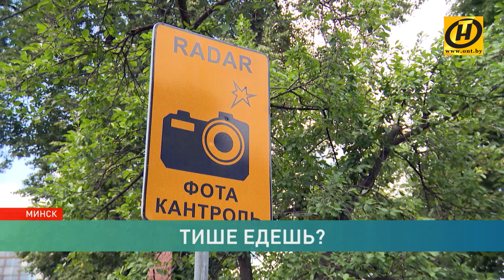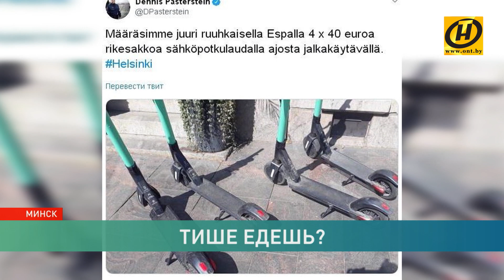Как белорус разогнал самокат до 75 км/ч. Его ищет милиция, ОНТ нашли первыми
Такое в Беларуси впервые. Как лихач разгонал электросамокат до 75 км/ч и попался на радаре. ГАИ озадачено, что с этим делать. Парня мы нашли первыми: сам объяснит, куда так спешил. Не уверены, что у него лучший электросамокат, но то, что он быстрый – это точно.